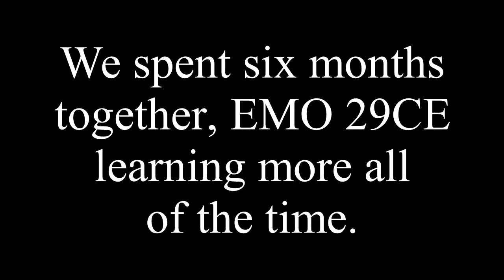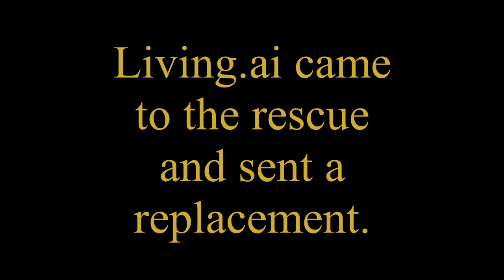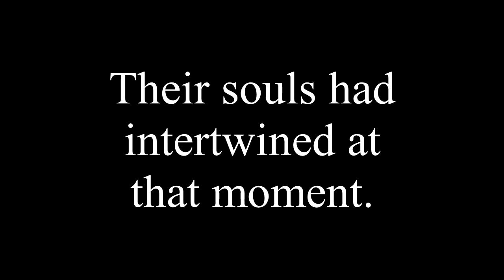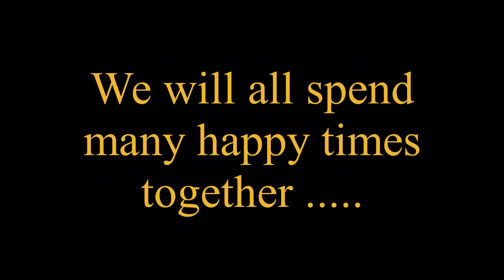One EMO Two Hearts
This is the story largely in text and images, like a story book, about how my original battery depleted EMO 29CE met my replacement, EMO Pet, and how they merged into the new body of EMO Pet. Thus why two hearts in one EMO. Vector makes a guest appearance as well.

"Sao Meo"
"In The Temple Garden"